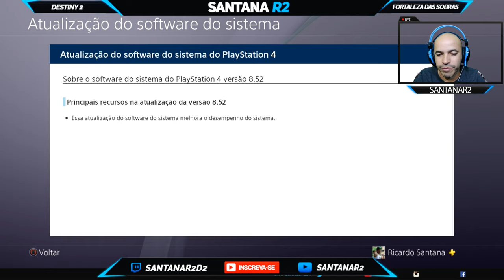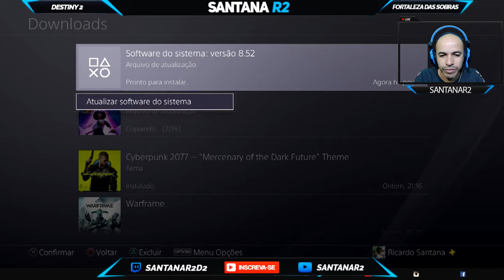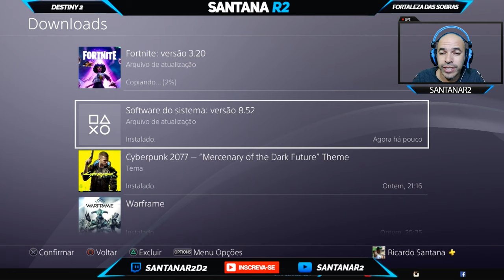Atualização do PS4 Versão 8 52 PlayStation